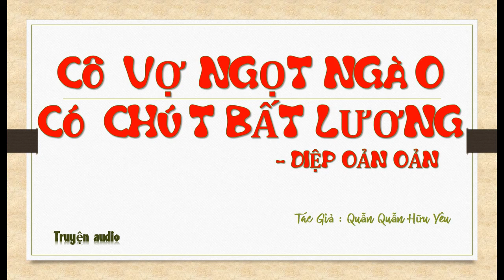Tập 18 - chương 681-720 - Cô Vợ Ngọt Ngào Có Chút Bất Lương - Diệp Oản Oản, Tg - Quẫn Quẫn Hữu Yêu